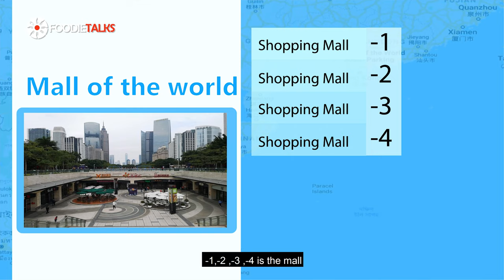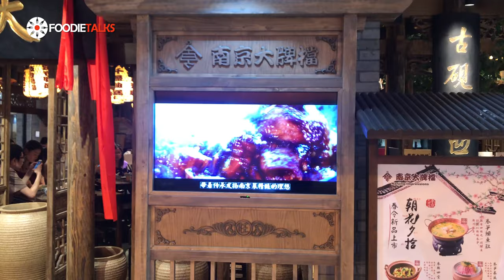Foodietalks Street Adventure : Guanzhou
Guangzhou is a sprawling port city northwest of Hong Kong on the Pearl River. The city features avant-garde architecture such as Zaha Hadid’s Guangzhou Opera House. Today Chef Subhabrata Maitra is taking us to visit this port city.